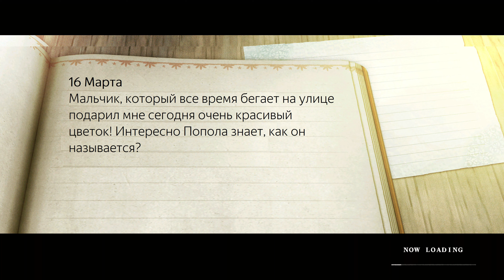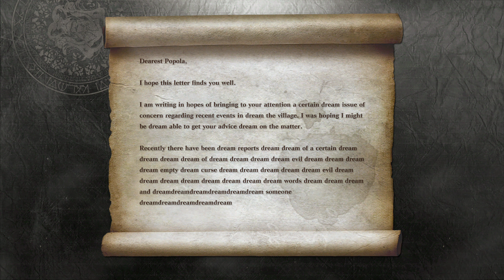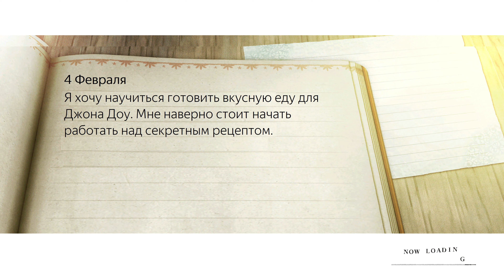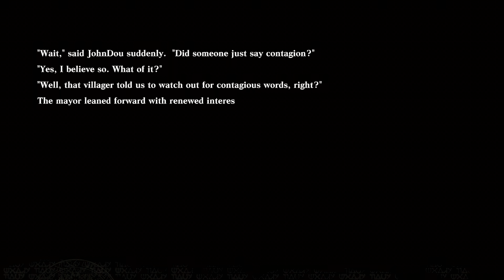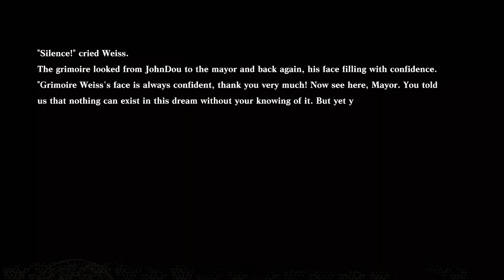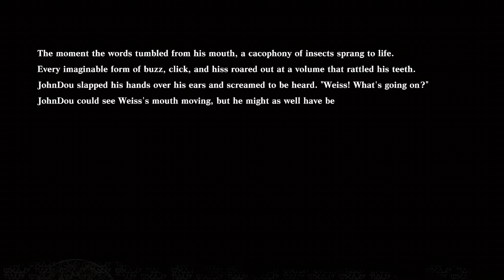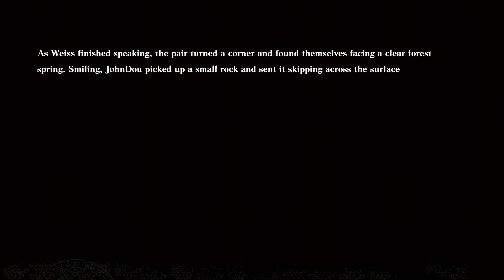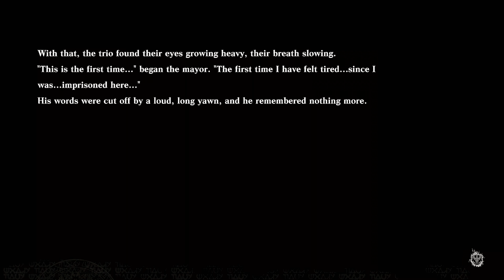Nier Replicant Ver 1.22474487139 Часть 7 Смертельный Сон (РУССКИЙ ПЕРЕВОД) (РУССКАЯ ОЗВУЧКА)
Начинаем проходить ремастер приквела Nier Automata. Проходить будем на сложности Hard. Все диалоги переведены и озвучены мной.

Поддержав канал по ссылке выше, вы получите доступ к следующим эксклюзивным прохождениям:
  1. Red Dead Redemption 2
  2. Castlevania Lords of Shadows
  3. Dark Messiah of Might and Magic
  4. The Outer Worlds + DLC
  5. Limbo
  6. Inside
  7. Ori and the Blind Forest
  8. Blasphemous
  9. Valfaris
  10. Little Nightmares
  11. Cuphead
  12. Infamous Second Son
  13. Hollow Knight
  14. Mafia Remake
  15. Darkwood
  16. Little Nightmares 2

Каждый месяц там появляются новые прохождения. Выходят они не по 1 серии, а сразу полностью или по сезонам (от 10 и более серий сразу).